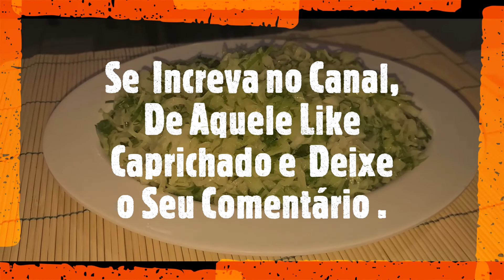Repolho Refogado Simples Saboroso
Ola pessoal, no video de hoje Nós Vamos preparar Um Delicioso Repolho Assustado, que é aquele repolho que náo é cozido e tambem não esta Crú, uma receita gostosa, simples e muito fácil de se fazer e que combina muito bem com qualquer outro prato .

Ingredientes

Repolho cortado e sem a tala no meio das folhas
2 Colheres de Oleo ou Azeite
3 Folhas de Couve
Sal e Pimenta á gosto